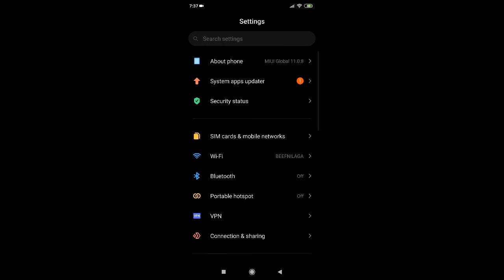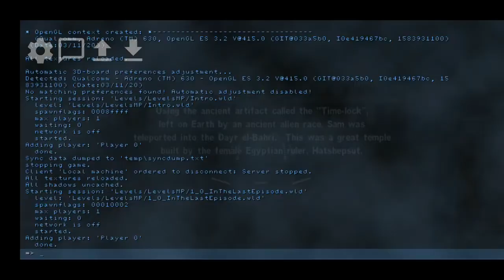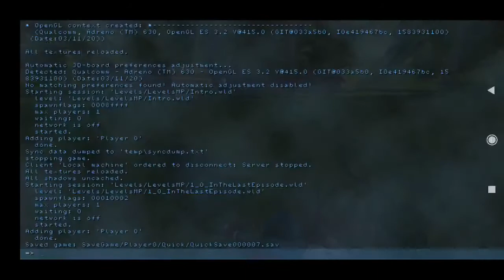Serious Sam HD android gameplay maxgraphics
Serious Sam max hd
Serious Sam The First Encounter is considered a legendary first person shooter and a great callback to such games as Doom and Quake. Too bad it’s not really a callback seeing as how it was released in 2000 and that was only a few years after Doom and Quake had come out. Also, its gameplay is nothing like Doom and Quake, outside of obviously just shooting enemies.

Now we have quite amazing android high end phones so this time we are going to play PC Games on Android. This time its Serious Sam The First Encounter on Android Devices. A PC Port for Android devices with all of its features and contents.